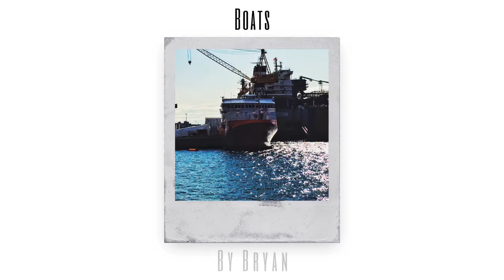STAGE PHOTO CLUB: Boats